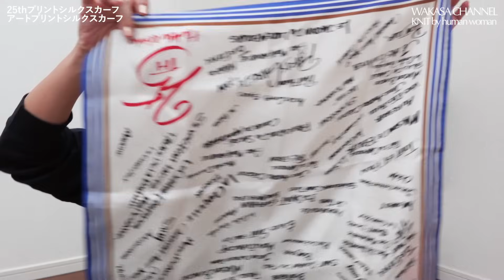【2023秋冬トレンドニット】1点で華やぐ着映えニットでカジュアルな大人コーデを組みました！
いつもワカサチャンネルをご視聴頂きありがとうございます。

この週末、一気に気温が下がってあわてて衣替えをしている人も多いんじゃないでしょうか。

ちょうどいいタイミングで、今回のテーマは、「2023秋冬大人の華やぎニット」企画をアップします！
シンプルなニットはユニクロやGUでたくさんありますが、コーデをうまくしないと人とかぶってしまいがち・・・と思っている人も多いはず！

ご紹介するニットはコーデをあまり考えず、１点でおしゃれに見えるものを「ヒューマンウーマン」から５点厳選して借りてきました！

着るだけでハッピーになれそうな、気分の上がるニットばかりです。
ニットをお探しの方はぜひ最後までみてもらえたら嬉しいです！

それぞれのニットでコーデもしているので、楽しんで見て下さいね。

着用者身長　　156cm

【human woman 紹介アイテム】

■マニプリアートプリントシルクスカーフ

■フェザーミックスニットカーディガン

【目次】

00:00 あいさつ
02:29  フリンジニットプルオーバー
05:09 ローゲージマリンニット
07:16  スカーフ
09:14 接結ブークレーニット
11:11   リブニットタイトスカート
12:59  ウールカシミアプルオーバー
16:22  フェザーミックスニットカーディガン
18:42  おわりあいさつ

■カジュアル好き必見！大人におすすめ！トレンドのボトムスを使った秋冬８コーデ

 このチャンネルは、おしゃれに自信が無くなってしまった方、何を着ていいか分からなくなってしまった大人の方へ向けた、ファッションチャンネルになります。 20年のキャリアを積んだ現役スタイリストが、楽しく着こなしやトレンド情報を配信しています。
少しでも多くの方がおしゃれに自信を付けて、毎日を楽しんでもらえたら嬉しいです。

‹Profile› 若狭惠美（wakasa emi）

1974年愛知県生まれ　 2000年にフリーランススタイリストとして独立 女性誌を中心に広告、カタログ、
タレントスタイリングなどで活動中。
最近はTVやファッションイベントのMCなどもこなす。
自身のYouTube「wakasa channel」ではファッション迷子になっている大人に向けた着こなしのアドバイスなどを発信中

シンプルで綺麗めカジュアルスタイルが得意。11歳女児の母。

‹過去の仕事内容›

【書籍】マフラー、ストール、スカーフ巻き方アイディアBOOK  ‹成美堂出版›9/26発売！

【雑誌】
25ans（ハースト婦人画報社）／HERS（光文社）家庭画報（世界文化社）GINGER（幻冬舎） Regina（グローバルゴルフメディア）ゼクシィプレミア（リクルート）marisol（集英社） BAILA(集英社）他

 【広告】
 ワコール／ポールスチュアート（三陽商会）／FOXEY ／ DHC／ディノス 三越ゼネラル ／ピジョン／アルペン

【T.V出演】
NHK（あさイチ）日本テレビ（ヒルナンデス）　TBS　（１番だけが知っている）
TBS  （グッとラック）　フジテレビ／ノンストップ

【ディンプローブプロデュース】　↓↓↓

スタイリスト若狭がプロデュースする大人の上品カジュアル‹ディンプローブ›のアカウントは下記アカウントになります。
　着こなしなどの参考にしてみて下さい】